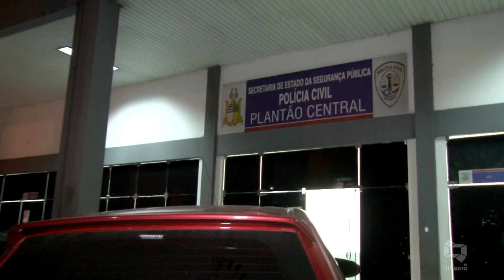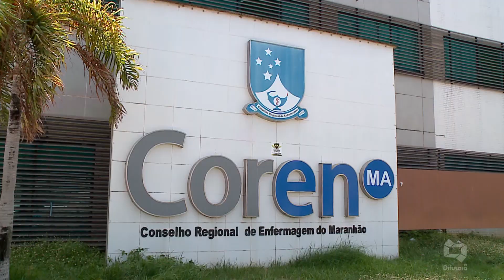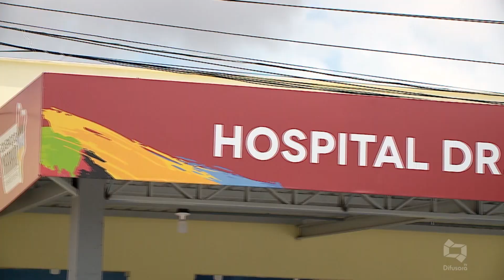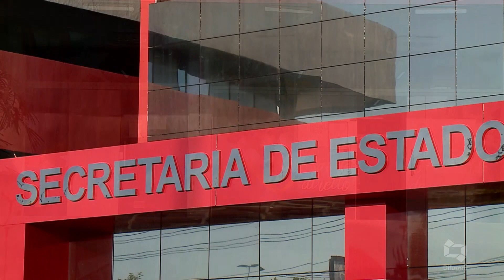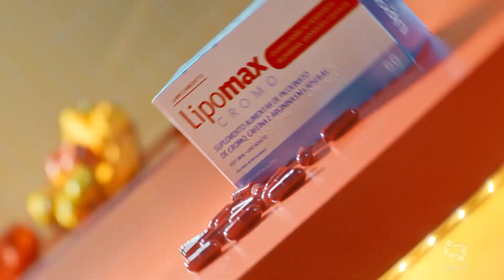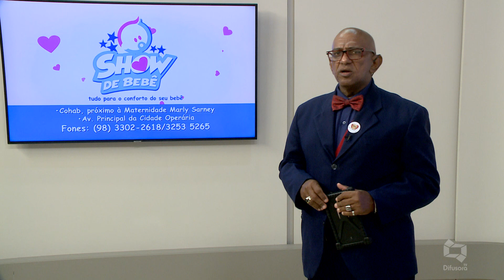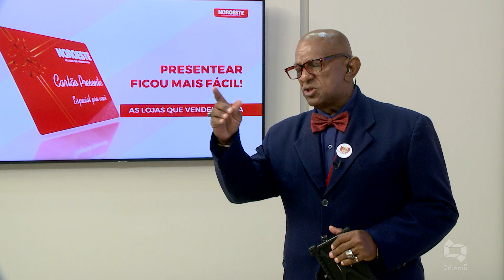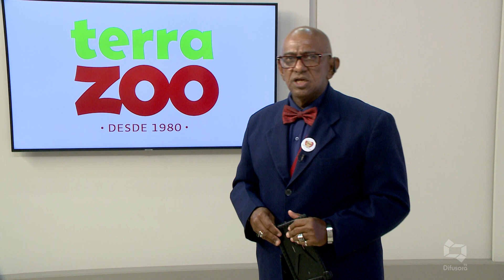(Edição 13/01/21) Confira a edição do Bandeira 2 desta quarta-feira